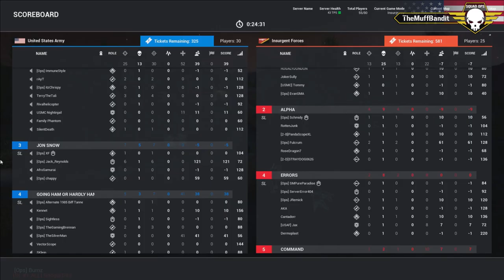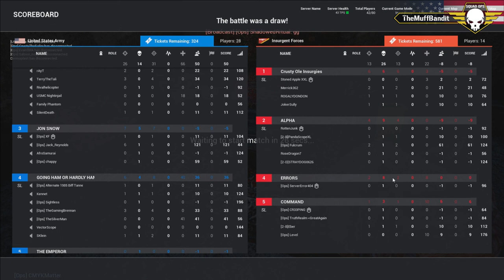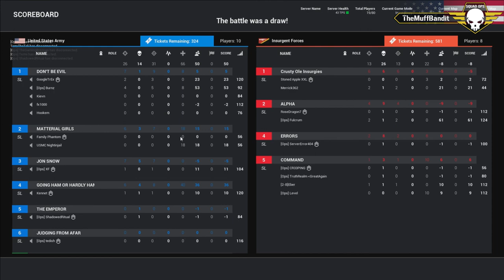Squad Ops Operation: Nightmare - Round 2 (08/30/2017) Squad Gameplay (VoD) HD